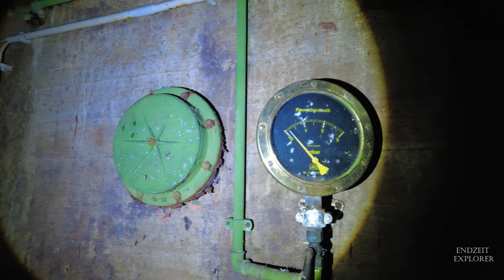Luftschutzstollen in XXL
Stollen von 1921/22 nach 1935 wurde der Stollen Umbenannt Anfangs zu Transportzwecken und Verbindungsstrecke genutzt wurde im Zweiten Weltkrieg als Schutzbunker verwendet. Anfang der 80er Jahre wurde dieser als Luftschutzbunker restauriert. Es existiert östlich ein Eingang und westlich ein Eingang.
Bei unserer Begehung im Juni trafen wir noch ein paar Urbexer die Bilder gemacht haben